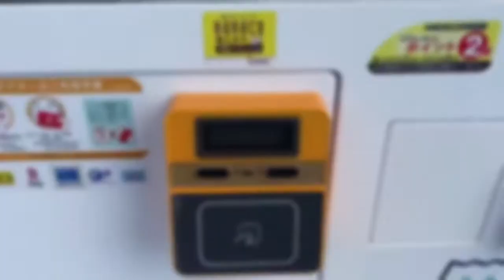遠州便をしゃべる自販機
浜名湖SA